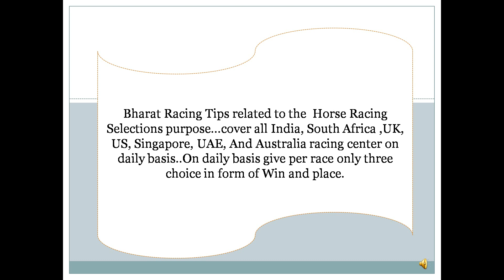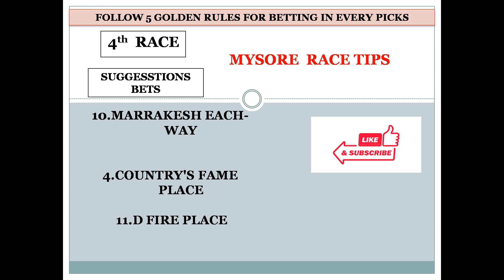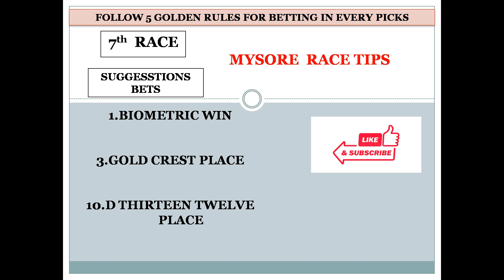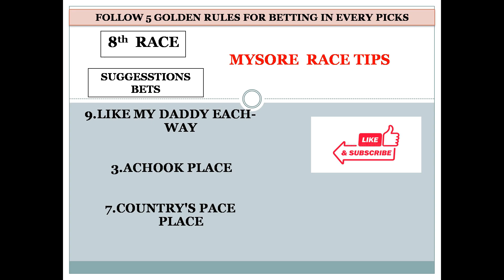Mysore Race Tips 27/07/2022| Good bets | Horse Racing Tips | Free Racing tips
Bharat Racing Tips  related to the  Horse racing selections purpose...cover all INDIA, SOUTH AFRICA, AUSTRALIA, UK, FRANCE, UAE, JAPAN, MALAYSIA, SINGAPORE And IRELAND racing center on daily basis..On daily basis give per race only two choice in form of Win and place.